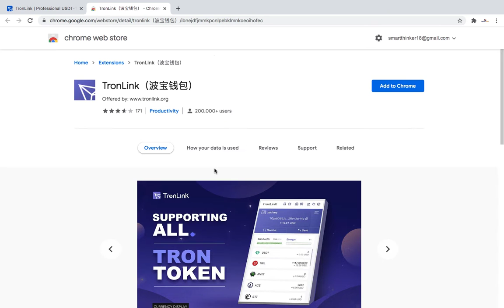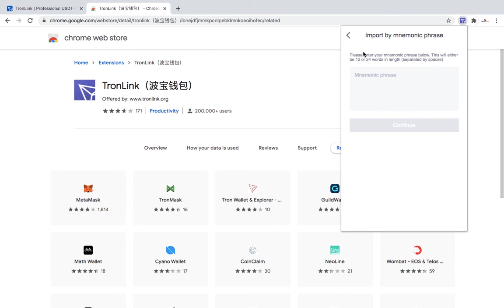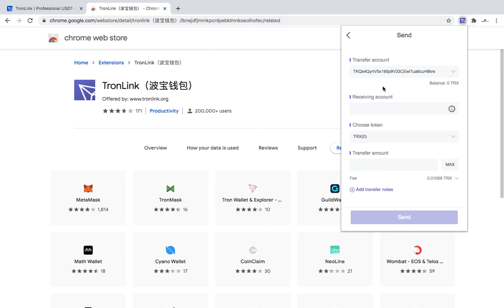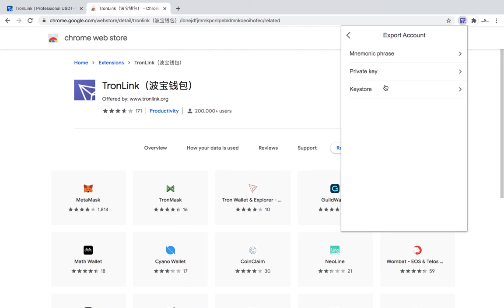HOW TO USE TRON WALLET ON PC or LAPTOP || ENGLISH || TRON LINK PRO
This video contains the information about how to use the tron wallet on pc(personal computer) or laptop and explains about how to restore tron wallet. Also explains  about how to export our wallet into other wallets.